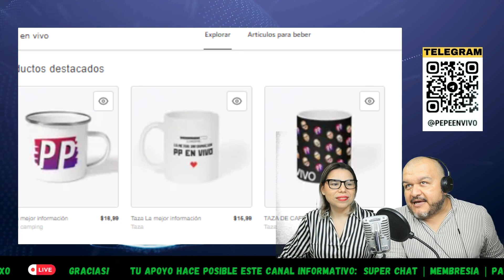🔴 ÚLTIMA HORA: ALERTA MÁXIMA en CHICAGO por TREN de ARAGUA | TSUNAMI en ISLAS REMOTAS de JAPÓN